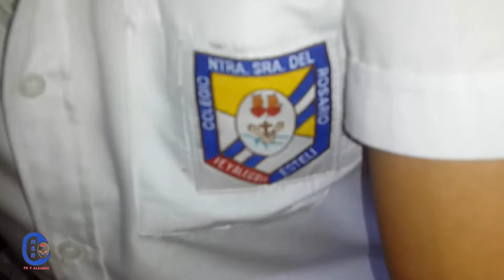REFORZAMIENTO ESCOLAR EN ESCUELA RUBÉN DARIO. ESTELÍ, NICARAGUA 2017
Estudiantes de 10mo grado del Colegio Nuestra Señora del Rosario, Fe y Alegría, apoyan reforzamiento escolar en labor de Servicio Social a niños de primaria de la Escuela Rubén Darío. Estelí, Nicaragua.